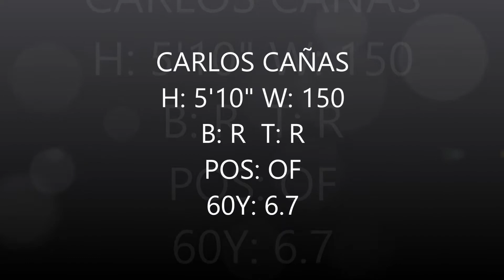CARLOS CAÑAS PROFILE BASEBALL VIDEO